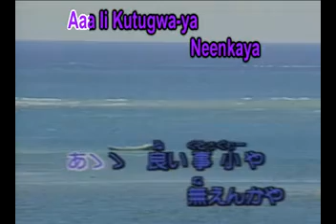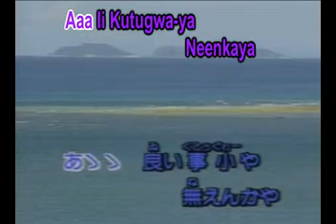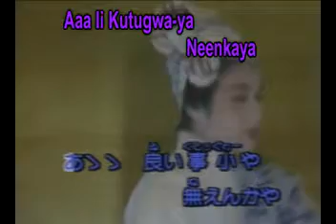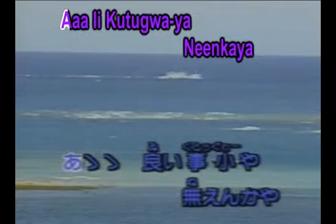Ii Kutugwa ya Neenkaya cantado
Okinawa Min-yo cantada